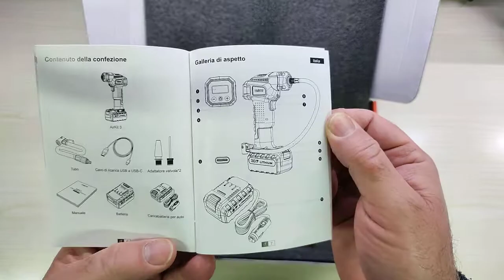Compressore d'aria Gonfiatore di pneumatici, Cordless 20V batteria - ThiEYE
Comodo e potente!

Il prodotto lo potete trovare ed acquistare qui

Recensione:
Ultimamente mi sto divertendo a testare diversi tipi di compressori portatili, anche se per la verità tutti abbastanza simili...

In particolare oggi mi ritrovo tra le mani (grazie ad Amazon che me l'ha fornito in prova) questo modello, che presenta caratteristiche interessanti:
- Batteria capiente da 10000mhA a 20V;
- Display con visualizzazione della pressione;
- Sistema di illuminazione a LED dell'area di lavoro.

Questo modello inoltre è decisamente completo da punto di vista del contenuto.

Nella scatola ho trovato:
- Compressore portatile;
- Tubo per gonfiaggio pneumatici auto/moto;
- Adattatore per valvole di bicicletta e Pallone;
- Batteria da 10000mAh a 20V;
- Cavo di ricarica USB Type C;
- Batteria "Finta" con cavo di ricarica per presa accendisigari;

Il compressore è davvero compatto e semplice da usare, basta accenderlo, selezionare il limite di gonfiaggio (tramite i pulsanti +/-) e premere il grilletto anteriore (come se fosse un avvitatore) ed il gonfiaggio parte da solo.
Raggiunta le pressione desiderata (impostata) il compressore si ferma automaticamente.
Va tenuto conto che è un compressore portatile e quindi senza alcun serbatoio e la potenza non è equiparabile a quella di un compressore tradizionale però funziona veramente bene mantenendo la rumorosità a valori più che dignitosi.
Diciamo che assomiglia, come potenza ai mini compressori che si allacciano alla presa accendisigari dell'auto.
Ho provato a gonfiare le ruote della mia mountain bike e ha richiesto circa 1 minuto, sicuramente al pari di quanto ci avrei messo gonfiandola a mano, secondo me comunque un tempo più che onesto.
Quello che manca invece è proprio una custodia per il trasporto che costringe ad utilizzare la confezione di cartone ed è un vero peccato.
Comunque a parte questo direi che è davvero un ottimo prodotto!

Decisamente un ottimo prodotto!

Unboxing di Compressore d'aria Gonfiatore di pneumatici, Cordless 20V batteria - ThiEYE
Grazie.